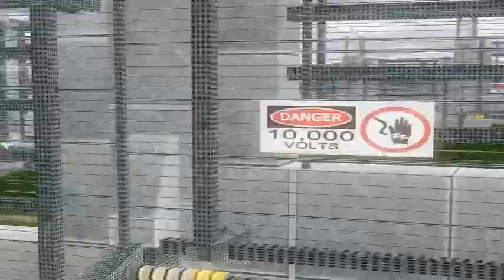Dinosaur Battles - Velociraptor Vs Triceratops | Jurassic Park : Operation Genesis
** REUPLOAD **

Battle Six : Velociraptor Vs Triceratops. Recreated in Jurassic Park Operation Genesis with these mods;

Remember to vote on who you'd like to see in the next round, and to specify how many of each particular dinosaur you'd like to take part!